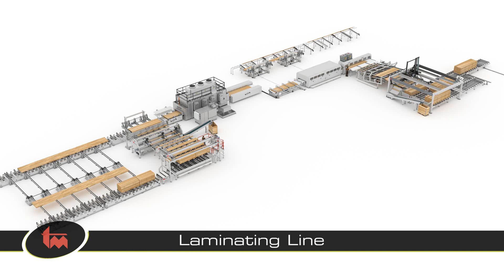Opti-Solution - Laminating Line (1310)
This company’s products are characterized by innovativeness and high-quality raw material. Thanks to this new System TM/Kallesoe Machinery line, the company can now enter the Asian market with success by providing high production capacity of glulam beams.